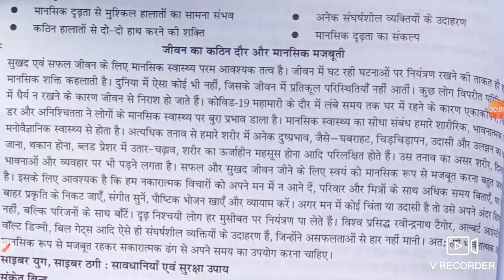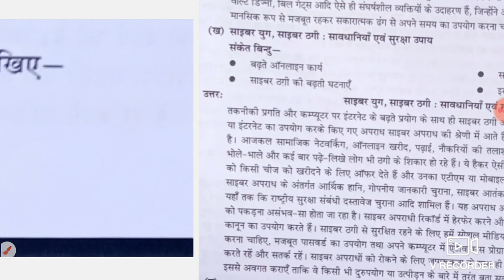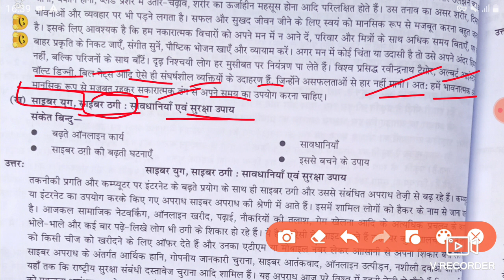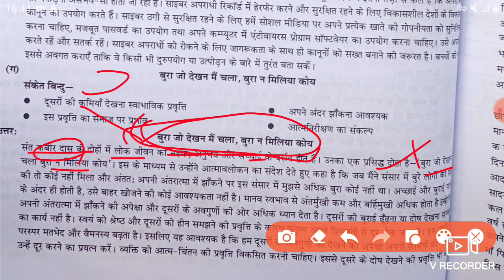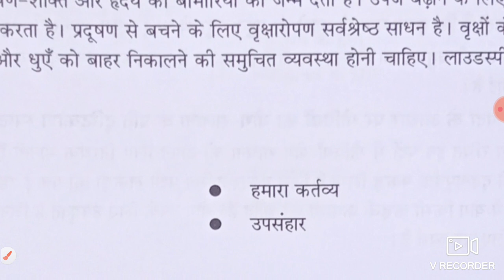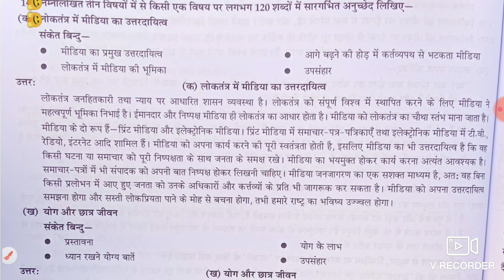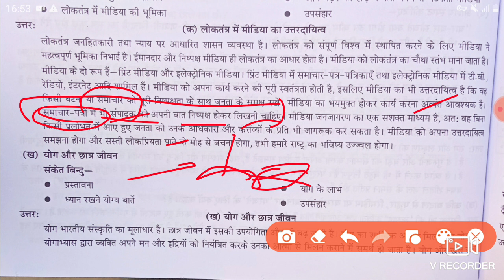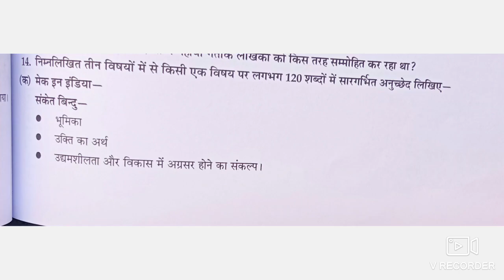अनुछेद लेखन | Anuched lekhan in Hindi | Term 2 | Class10 (Hindi A + Hindi B)| Format+ Examples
Anuchchhed Lekhan in Hindi | How to Write Anuched Lekhan in Hindi | अनुच्छेद लेखन के उदाहरण,

Anuchchhed Lekhan (अनुच्छेद लेखन) -

Explanation | Class 10 Hindi Grammar (Course A + B) 2022-23,

Magnet Brains Test Paper Solution - Class 10 Hindi Grammar | Anuched Lekhan & Patra Lekhan 2022-23,

Class 10 term 2 - in hindi class 10 | अनुच्छेद लेखन Hindi A & Hindi B class 10 |,